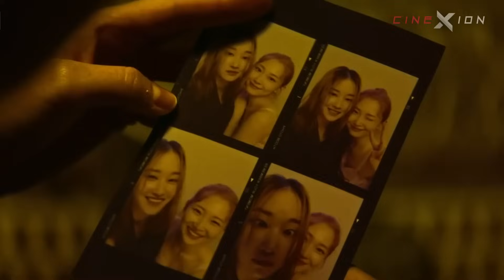10 PELÍCULAS de ACCIÓN que debes ver en 2023!! (CIENCIA FICCIÓN Y FANTASIA)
Estas son 10 brutales PELICULAS de ACCION desenfrenada, sobrecargada de FICCION y FANTASIA a todo momento. Acá abajo te dejo donde ver cada una de estas! :D Entre películas actuales y otras poco conocidas que valen completamente la pena en NETFLIX, FILMITY, PRIME VIDEO y más!

0:00 - INTRO
0:28 - MIDWAY ATAQUE EN EL PACÍFICO (está en PRIME VIDEO Y HBO MAX)
0:58 - SAMARITAN/NÉMESIS (está en PRIME VIDEO)
1:34 - CALABOZOS Y DRAGONES (está en
2:18 - TWISTED METAL/ BONUS+ (está en HBO MAX)
2:49 - EL IMPLACABLE (está en HBO MAX)
3:18 - JUNTO A LOS DIOSES (está en PRIME VIDEO Y HBO MAX)
3:58 - LUCHA POR LA LIBERTAD (está en
4:33 - KANDAHAR (está en PELISPLUS)
5:04 - AMBULANCIA (está en HBO MAX)
5:30 - 13 HORAS (está en
5:57 - BAILARINA (está en NETFLIX)
6:23 - HORIZONTE PROFUNDO (está en
6:53 - ALERTA EXTREMA (está en FILMITY)
7:20 - TRIPLE FRONTERA (está en NETFLIX)
7:51 - EL PACTO (está en PRIME VIDEO)
8:22 - SISU (está en PELISPLUS)